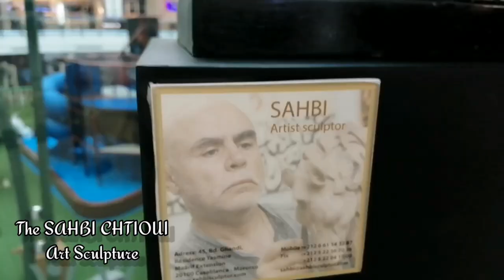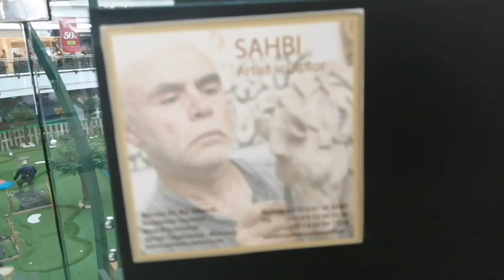SAHBI Art Sculpture Display at City Centre Doha Mall | Exhibition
The Sahbi art sculpture at the City Centre Doha Mall.